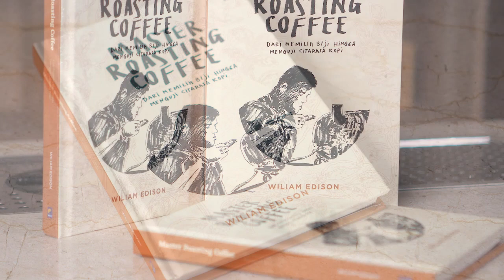Simple And Easy Home Roasting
Sesungguhnya tak ada yang bisa di sebut mesin atau peranti sangrai terbaik, begitu pula tak ada cara menyangrai terbaik.
Yang ada hanyalah sederet pilihan-pilihan berbeda yang harus kamu pertimbangkan lalu pilih mana yang paling cocok dengan kebutuhanmu.

Jika tidak memiliki mesin sangrai, bukan berarti kamu tidak bisa menyangrai. Mulailah dengan langkah kecil, tidak harus sempurna. Cukup dengan menggunakan wajan di atas kompor sekalipun, kamu sudah bisa memulai roasting experience kamu dan mencoba menciptakan rasa kopi yang nikmat. So, tidak ada alasan lagi untuk tidak memulai RoastingDiRumah!

"As every passion can create remarkable wondrous, every roaster can create remarkable flavors- Wiliam Edison"
In fact, there is nothing that can be called as the best roasting machine, nor the best roasting method. There're only several different options that you have to consider and then choose the one that best suits your needs.

If you don't have a roasting machine, it doesn't mean you can't roast. Start from something small, it doesn't have to be perfect. Just simply roast your beans by a frying pan on the stove, you can already start your roasting experience and try to create a remarkable coffee flavor. So, there is no more reason not to start roastingathome!

Untuk informasi harga mesin roasting kopi manual terbaik ukuran 1kg & 5kg, silahkan hubungi marketing WE di No WA :

menyangraikopiindonesia dengan mesin sangrai kopi buatan anak Bangsa